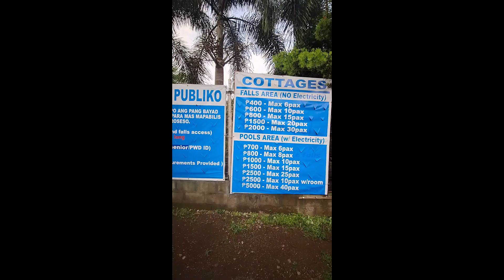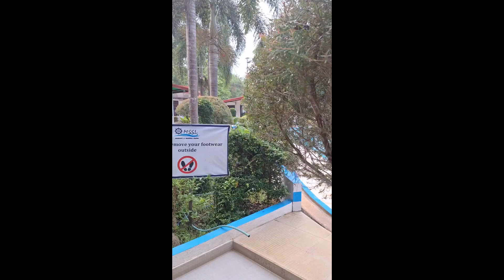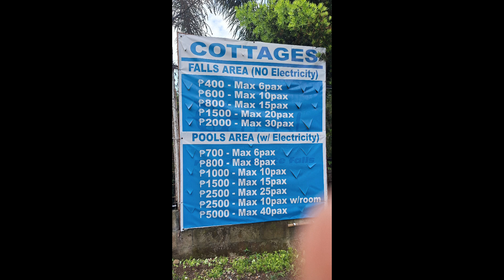Balite Falls @Amadeo, Cavite